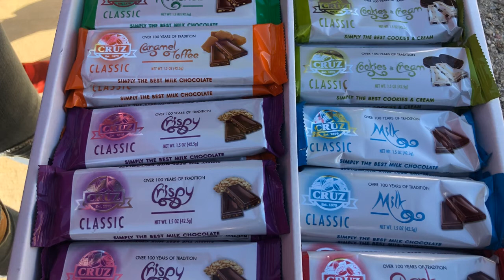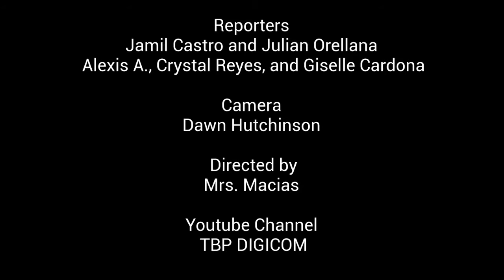TBP News Episode 1 2019